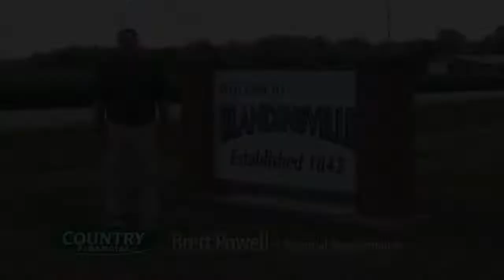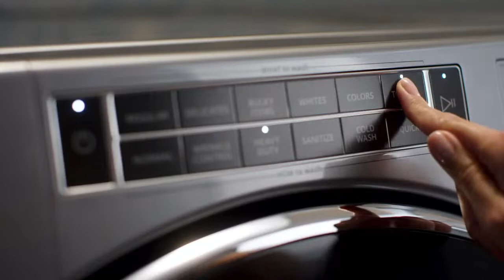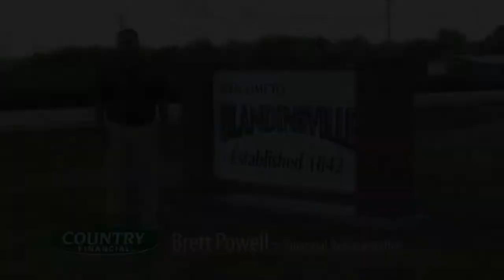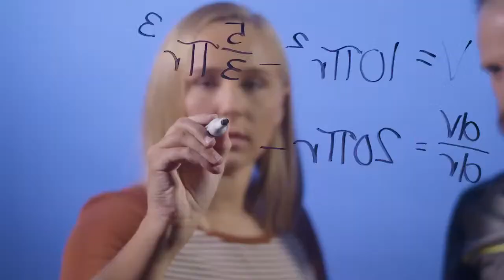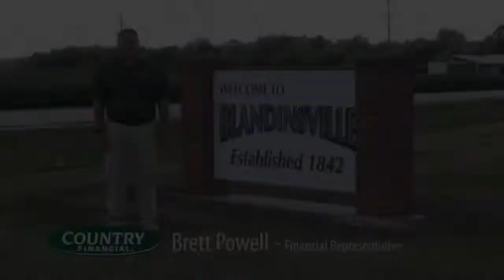B-PC Round Robin Volleyball Tournament - Spartans vs A-Town